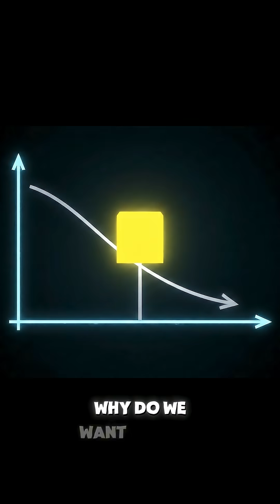The Psychology of Interest Rates: Liquidity Preference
Why the conventional view of the interest rate as a reward for saving is wrong. We explore Keynes's theory of Liquidity Preference, showing that the interest rate is the price we demand for parting with the security of cash in an uncertain world.